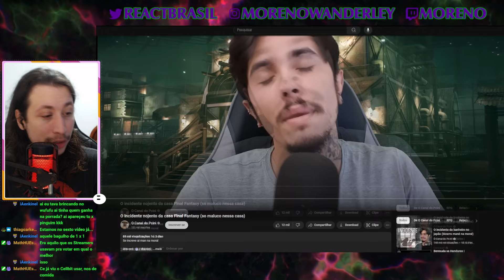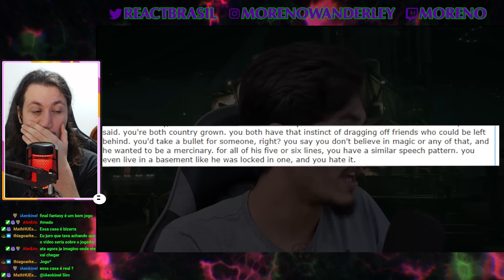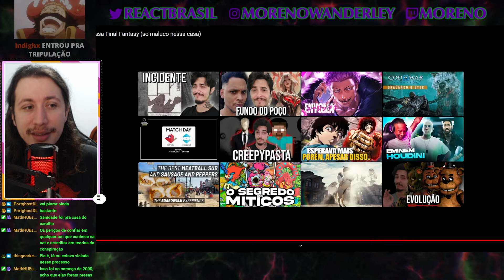O incidente nojento da casa Final Fantasy (so maluco nessa casa) | Pcini | REACT DO MORENO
Hoje a reação foi de um vídeo do Pcini